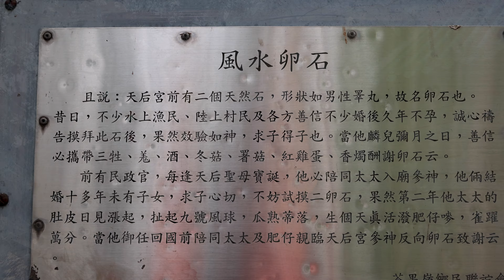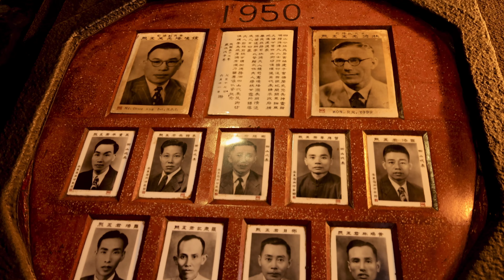在鬧市中應該淘汰的老村落：茶果嶺【4K】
清末民初年間，茶果嶺為觀塘區的管治中心，因山上長有大量茶果樹而得名。茶果樹實為學名血桐的植物，因每次蒸茶果時需要大量血桐的樹葉，新界居民稱血桐樹為茶果樹。
茶果嶺曾與牛頭角、茜草灣及鯉魚門合稱九龍四山，而四山大姓為羅氏。
四山的石材除了用於本地之外，還遠銷至廣洲，用作興建石室聖心大教堂。
茶果嶺天后廟是香港少數完全使用麻石興建的廟宇